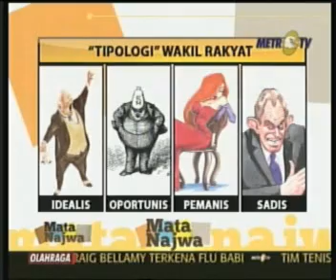MATA NAJWA DPR Uncensored.flv 3/14